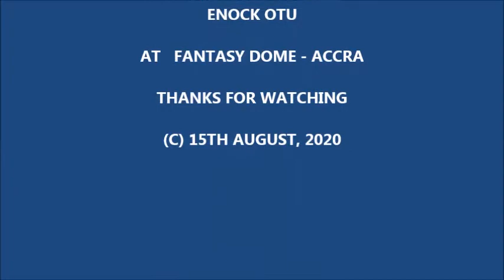TABLE TENNIS BACKHAND DRIVE LESSON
A TABLE TENNIS TRAINING PROGRAM AT THE FANTASY DOME IN ACCRA ON 15TH AUGUST, 2020.
Took national stars including Emmanuel Asante, Hilda Agbottah, Samuel Hagan, Augustine Hagan, Isaac Amoako, Enoch Otu and 3 beginners through some basic strokes in table tennis.